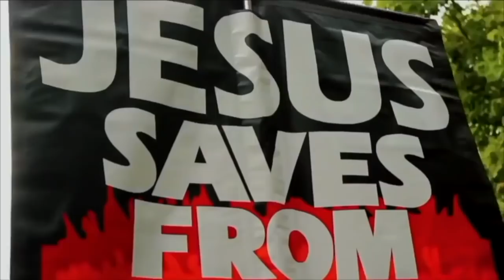Madness in the Park at Night ~ Jason vs Muslims | Who gets saved ~ Jason vs Hebrew Israelite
Christian~ Hebrew Israelite ~ Muslim dialogue | Speakers Corner

Shot & Edited: Soco Films
Post: Soco Studio
UK